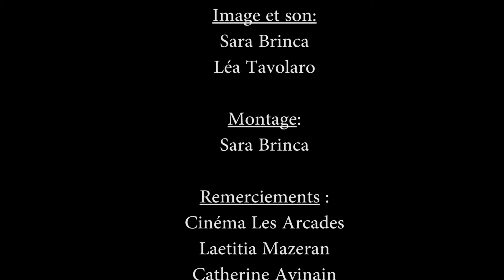Bristol TV - Réactions au film "TIMBUKTU"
Réactions à chaud à la projection du film "TIMBUKTU" d'Abderrahmane Sissoko.